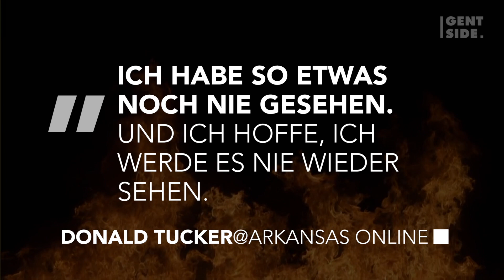In den USA kam eine 3,70 Meter hohe Flamme aus einem mysteriosen Loch im Boden 16650DE